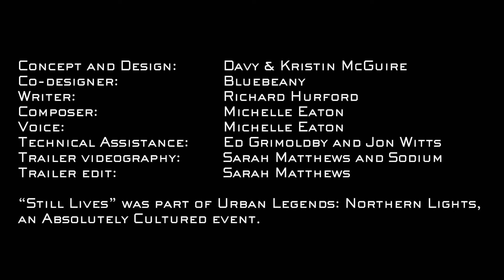The Little Mermaid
The Little Mermaid's last song. The third and final Andersen character in our Still Lives series of animated shop window mannequins.

Commissioned by Absolutely Cultured for the Urban Legends: Northern Lights festival in December 2018